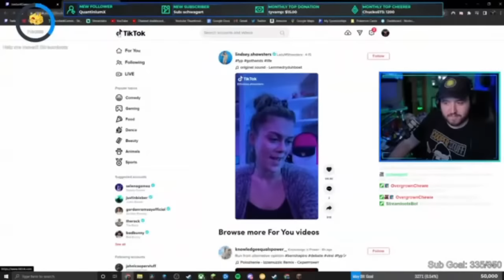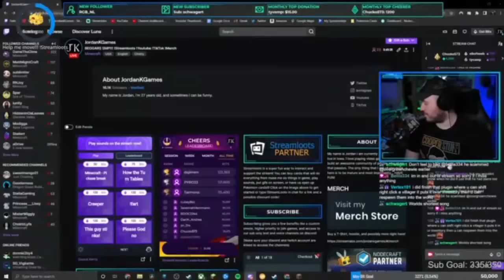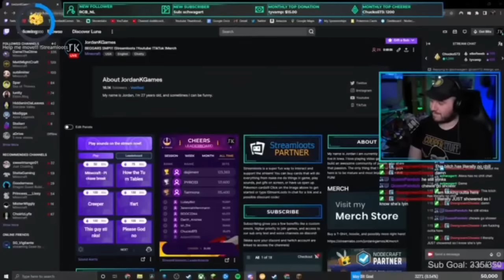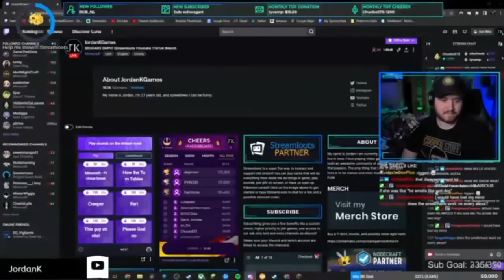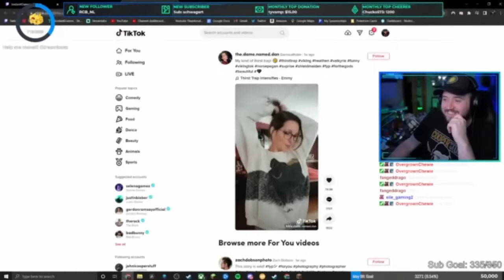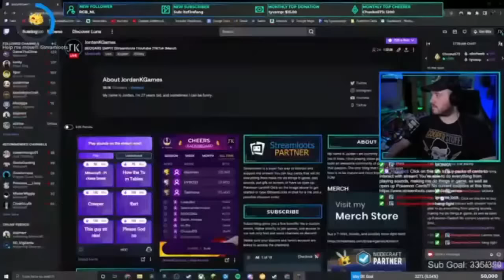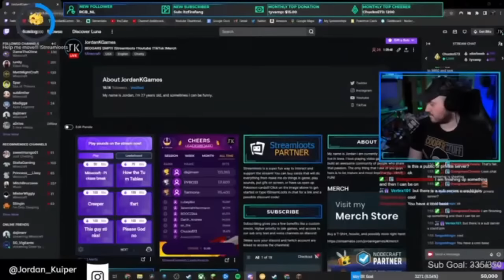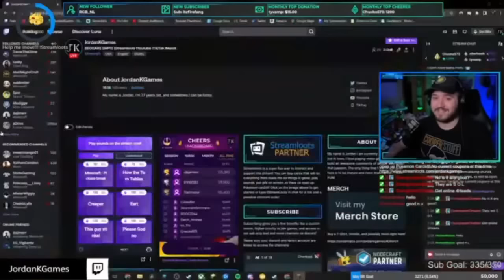NUCLEUS RUNS FORs DIVAN'S ARMOR | Hypixel Skyblock